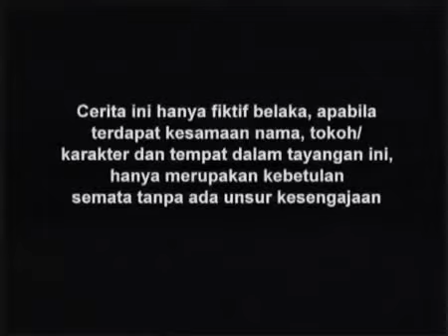Raja Dan Aku Episode 01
ftv sctv
ftv rcti
ftv indonesia
ftv 2022
randy pangalila
jessica mila